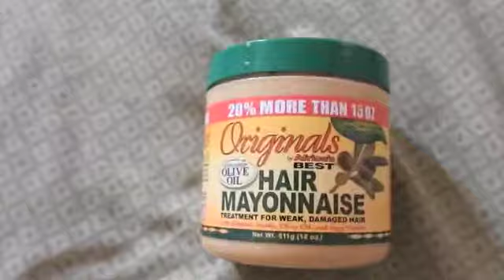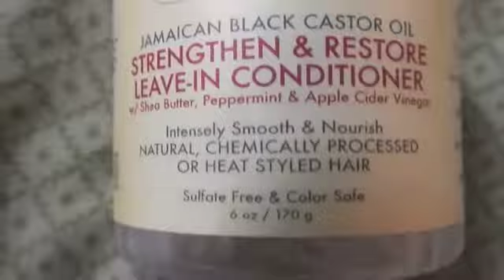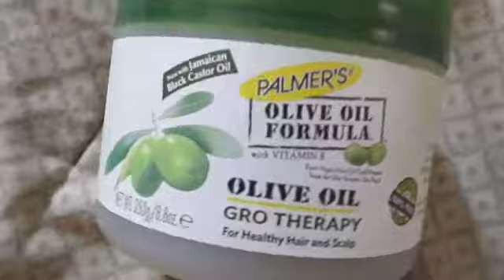GWN - Let's Talk Products (Ep. 2) | Moniya Kidd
Episode 2 of "Growing with Niya"